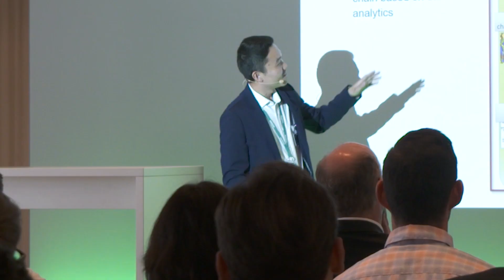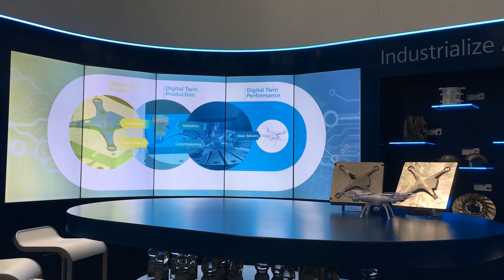Siemens Goes Additive 2019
Once a year, the "internal" expert conference on Additive Manufacturing takes place, with the aim of transforming research and development in into new business models and accelerating the industrialization of additive manufacturing.